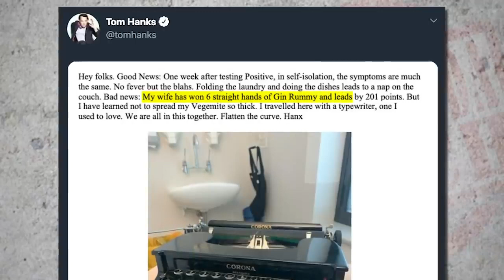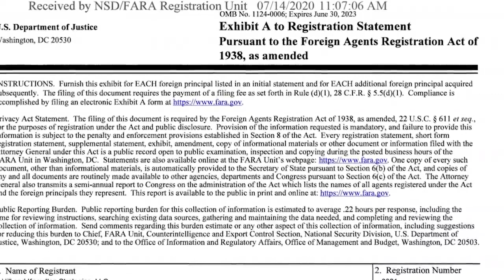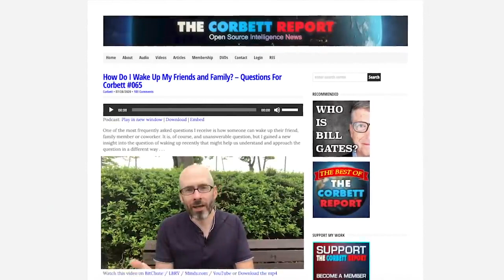WHO Cares What Celebrities Think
corbettreport

WHO cares what celebrities think? WHO cares, that's who! Or, more to the point, WHO wants you to care what they think. Join James for this week's PropagandaWatch as he peels back the layers on the WHO's "celebrity influencer" propaganda campaign.